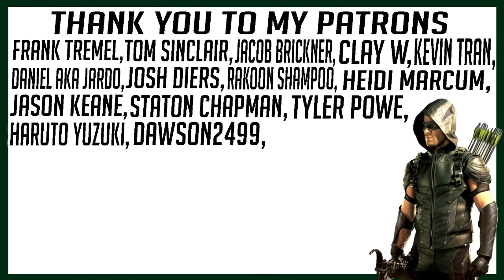Gotham 1x7 "Penguin's Umbrella" REACTION!!!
My reactions to Gotham 1x7 "Penguin's Umbrella"

Frank Tremel
Tom Sinclair
Kevin Tran
Daniel AKa Jardo
Clay W
Jacob Brickner
Josh Diers
Heidi Marcum
Jason Keane
Staton Chapman
Tyler Powe
Haruto Yuzuki